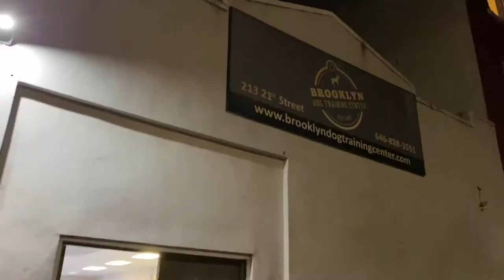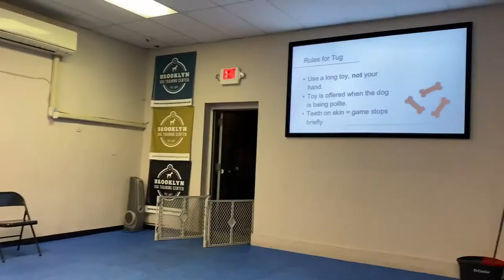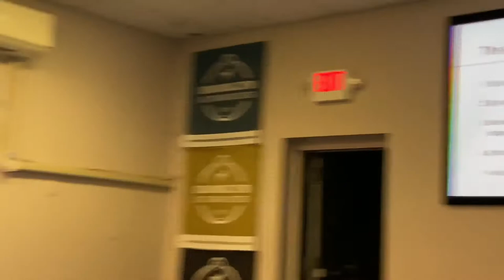What My Miniature Schnauzer Puppy Learned in Puppy School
Follow highlights of Otto as he takes four weeks of puppy fundamentals classes at Doggie Academy. Otto starts school at 9 weeks old and learns to respond to his name, sit, heel, walk on a leash, get comfortable with fur brushing, and overall polite puppy behavior.

Follow Otto's daily adventures on Instagram: @straightottobrooklyn